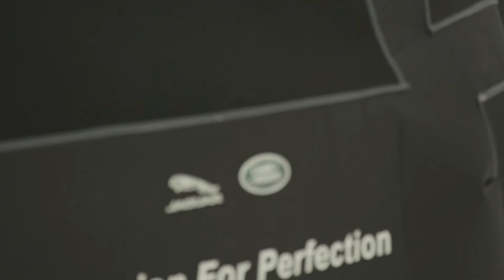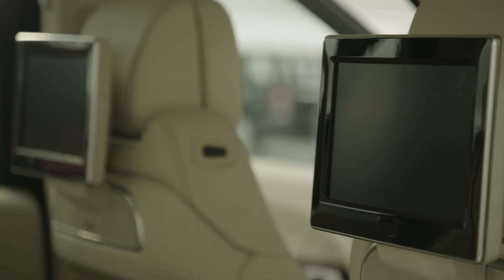Jaguar Land Rover Technical Centre - Interior Design | AutoMotoTV